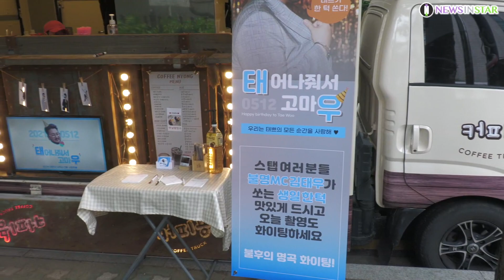210510 김태우, 이틀후가 생일이에요 용돈주세요~ (KBS '불후의 명곡' 출근길)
[뉴스인스타 양철수기자]  5월 10일(월) 오전, 서울시 영등포구 여의도 KBS 공개홀에서 진행되는 KBS ‘불후의 명곡’ 녹화를 위해 진행자 김태우가 방송국에 도착하고 있다.

김태우, 불후의 명곡, 싸이, 출근길